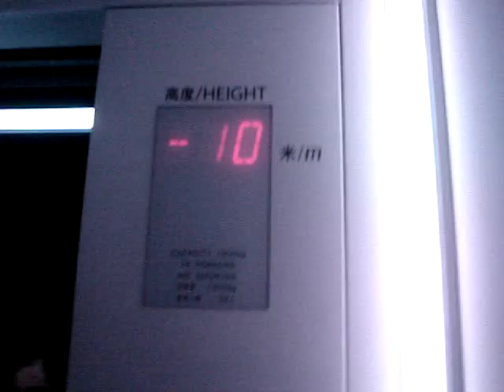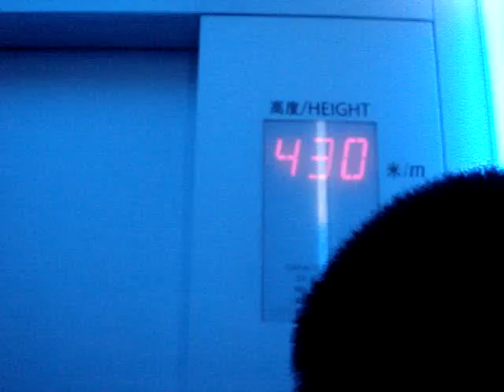Shanghai World Financial Centre Elevator (Up)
This elevator goes up to the world's highest observation deck in the Shanghai World Financial Centre in a height of 474m(100th floor). This elevator stops at 430m(95th floor). Other elevators go up from the 95th to the 97th floor and from the 97th to the 100th floor.
I took the video during a trip in Shanghai Pudong at July 24th 2010, as we visited the Shanghai World Financial Centre.